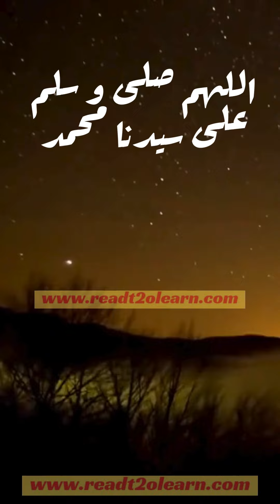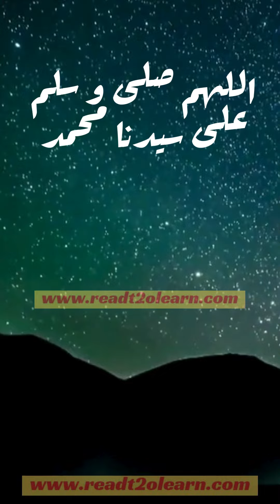ابن جريج لعبد الله ابن عمر | رأيتك تصنع أربعا لم أر أحدا من اصحابك يصنعها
رأيتك تصنع أربعا لم أر أحدا من أصحابك يصنعها قالها ابن جريج لعبد الله بن عمر، وهي تحمل معاني عميقة في حياة الصحابة والتابعين. رأيتك تصنع أربعًا لم أر أحدًا من أصحابك يصنعها كانت تعبيرًا عن إعجاب ابن جريج بالتزام عبد الله بن عمر بأعمال فريدة تجسد الإخلاص والتقوى. هذه العبارة تكشف عن تميز ابن عمر في عبادته وسلوكه، مما جعله قدوة لغيره من الصحابة والتابعين.

رأيتك تصنع أربعا لم أر أحدا من أصحابك يصنعها تشير إلى ممارسات خاصة لعبد الله بن عمر مثل الالتزام بالسنة، والإكثار من العبادة، والتواضع في التعامل مع الناس، والسعي الدائم للحق. هذه الأفعال جعلت منه نموذجًا يُحتذى به في الأخلاق والتدين، وأظهرت كيف أن العبد الصالح يستطيع التأثير الإيجابي على من حوله.

رأيتك تصنع أربعا لم أر أحدا من أصحابك يصنعها تبقى شاهدة على أهمية التميز في الطاعة والعمل الصالح. مثل هذه العبارات تلهم المسلمين للتأمل في سير الصحابة والتابعين، والسعي لتطبيق ما تركوه من دروس في حياتهم اليومية. رأيتك تصنع أربعًا لم أر أحدًا من أصحابك يصنعها تُذكرنا بأن الإخلاص في العبادة هو ما يرفع منزلة الإنسان عند الله وعند الناس.

🌟 دعمك يهمنا! 🌟
إذا كنت تجد قيمة في المحتوى الذي نقدمه وتود دعم قناتنا للاستمرار في تقديم المزيد من الفيديوهات المفيدة، ندعوك للاشتراك في العضوية المدفوعة على قناتنا. من خلال اشتراكك، ستتمكن من الاستفادة من محتوى حصري وأفضل تجربة مشاهدة.

إجعل دعمك لنا بنية نشر الدين الإسلامي كصدقة جارية أو عِلم يُنتفع به وشاركنا أجر نشر العلم , جعله الله في ميزان حسناتكم.

🔔 اضغط على زر "شكرًا" لدعمنا 🔔
إذا كنت ترغب في تقديم دعم مادي مباشر، يمكنك الضغط على زر "شكرًا" أسفل الفيديو للمساهمة في تطوير القناة ومساعدتنا في تقديم المزيد من المحتوى المفيد.

او يمكنك دعمنا عن طريق المحفظة الالكترونية ( فودافون كاش ) على الرقم 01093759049

أحاديث-نبوية
انضموا إلينا لتتعلموا المزيد عن الحب في الإسلام وأحاديث عن الصبر، واستكشفوا كيف يمكن تطبيق هذه القيم في حياتكم اليومية.